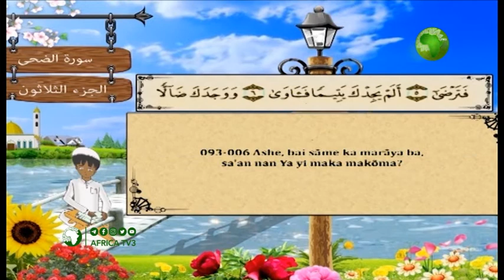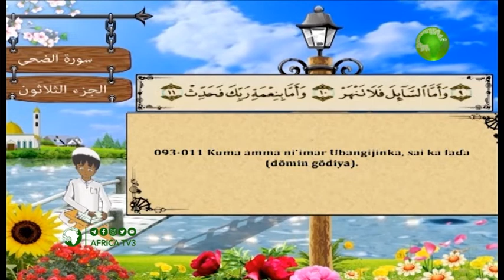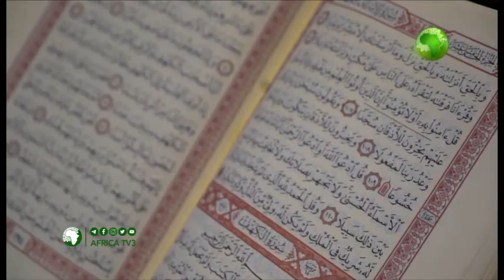SHIRIN MANYAN GOBE || TARE DA SALIS ABBAS SALIS da kuma AMMAR MUHAMMAD SULEIMAN